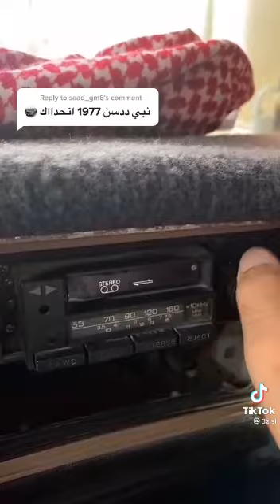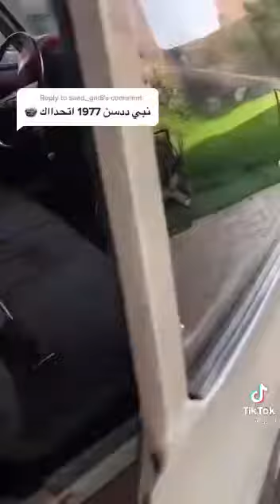تجديد وتنظيف ددسن 1977